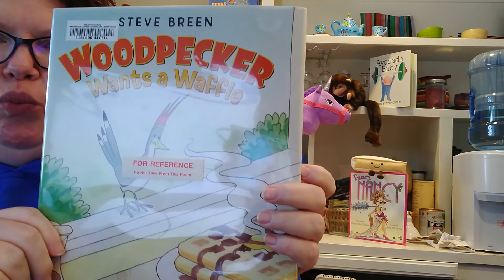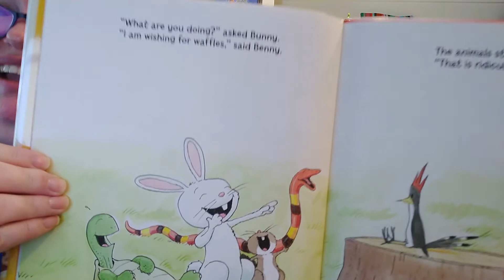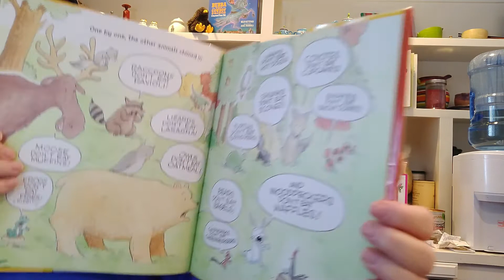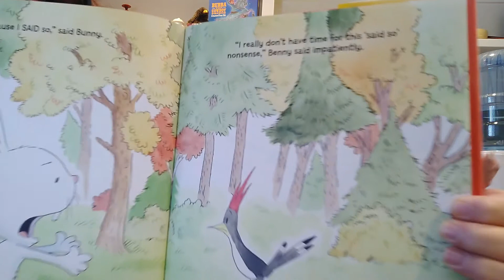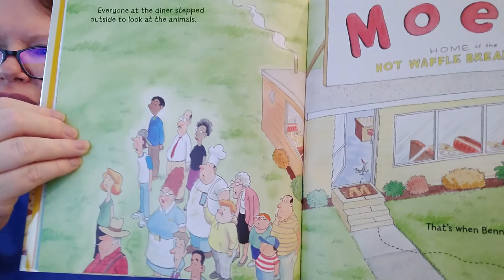Alphabet Storytime Letter W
Want wacky words and wonderful whimsy? Wait no more!